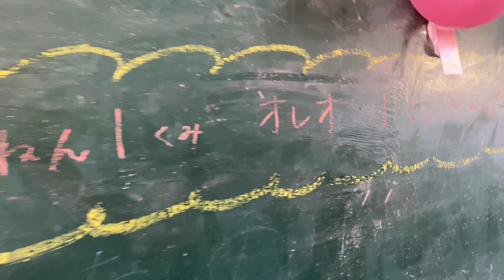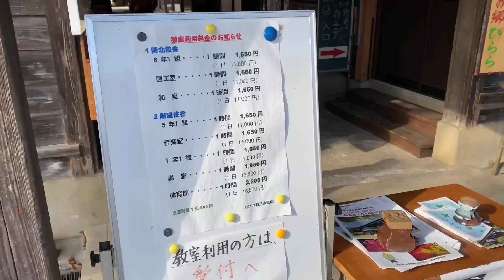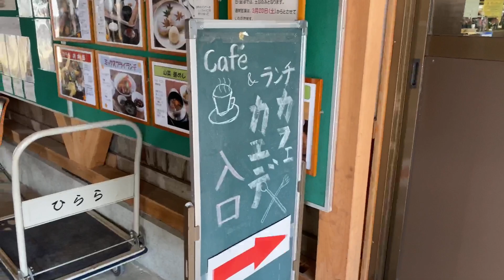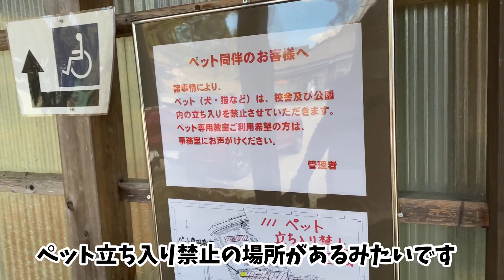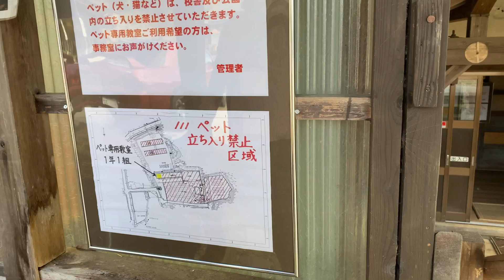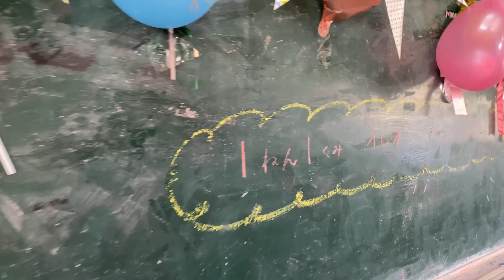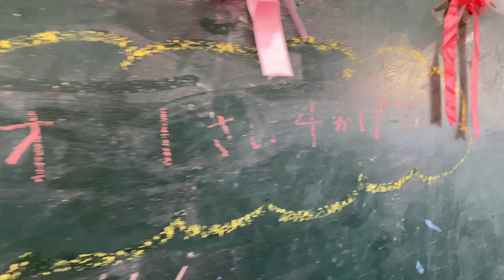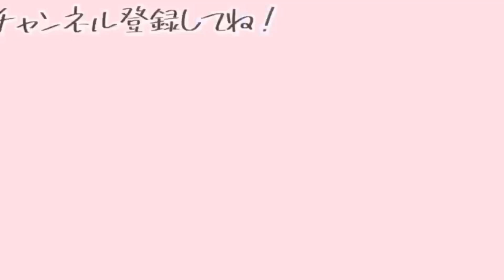小学校に入学した【ボストンテリア】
奈良　かえでの郷ひらら　のホームページです！

ボストンテリア　女の子
オレオ　（1歳5ヶ月）
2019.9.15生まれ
群馬県生まれ
奈良県在住

いつも　ボストンテリア オレオチャンネルをご覧いただきありがとうございます❤️

ちょっと犬らしくないマイペースなオレオのかわいい様子をお届けしています😊